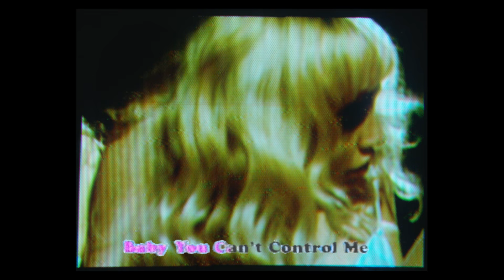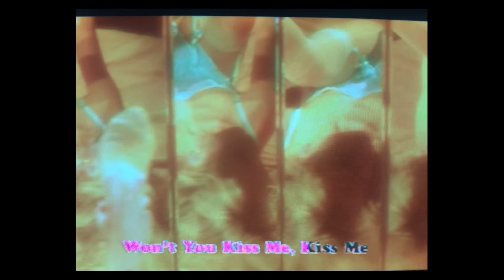Goldilox - Sex Paranoïa (Lyric Video)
You can listen to Sex Paranoïa by streaming Goldilox's Very Best on Spotify

Directed by The Only G.

Lyrics:
I'm over you
But baby you're not over me
You're losing your self control
Baby you can't control me
(I can never let myself get attached to anybody for this exact reason)
I need you, think you need me
Wanna hate, you wanna love me
Why don't you talk to me? I hate when I'm the only one screaming
Why you gotta make me feel like I'm the one who's bat shit crazy?
All this time, you were just using me
Sex paranoia
Sex paranoia
Sex paranoia
Sex paranoia
So won't you kiss me, kiss me
Like you miss me, miss me
How you do it baby?
How you drive me crazy?
Where are you right now?
Right now? right now
You better recognize
I'm calling you right now, right now, right now
Why you on my mind?
Because I'm rollin, rollin, rollin, rollin, rollin, rollin
It's true, It's true
And now I'm feeling all the feelings
I was feeling baby when I'm with you
I used to
Sometimes loving you is cruel, yeah, no
And sometimes loving you is cool
Sex paranoia
Sex paranoia
Sex paranoia
Sex paranoia
Who is he? Who is she? Where are you?
I'm so tired of asking
Where are you? Who you talking to? Who is texting you?
Who's more paranoid?
Sex paranoia
Sex paranoia
Sex paranoia
Sex paranoia